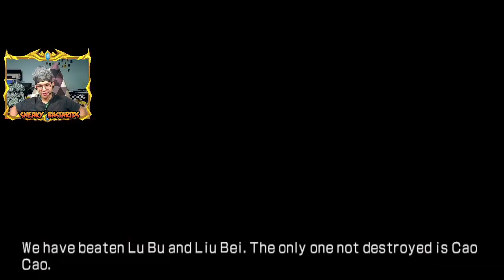Dynasty Warriors 6 Sun Jian Story Mode Part 5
Cheat Yang Digunakan :
-infinity Health
-Max Leveling
-Max Attribut
-Renbu Max

Belom Punya Emulator?

Belom Punya Bios PS2 / PCSX2 ?
Inget klo bios download dari mana aja bebas, yang penting stabil di komputer / Laptop kamu.

My Pc Spec :

Processor : Core I3 6100 Skylake
Motherboard : Gigabyte GA-H110M-DS2
Ram : Team Elite 1x8gb
Hardisk : WD Blue 1 TB
Graphics Card: GALAX GTX 1050 2 GB
Power Supply: Fsp Hexa+ 400w

Intro : Suara ku sendiri.
Outro :(No Copyright Beats) Club Banger Beat Rap Instrumental "OOWEE" (Prod Ihaksi)

If you want to use this track please use the following below thanks.
Track:  Club Banger Beat Rap Instrumental "OOWEE"
Provided by: (No Copyright Beats)
Follow: (ihaksi)

Please Hargai dan Hormati Karya Creator Music ini jika ingin